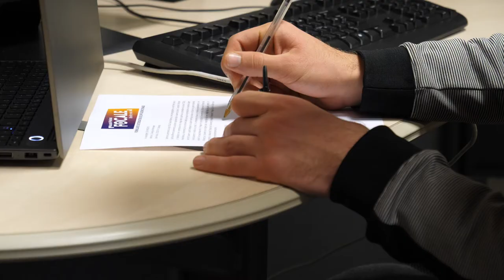Magazine Paraboles 721 (projet FOCALE)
Projet FOCALE
Accompagner des personnes qui sont passées sous les radars des services de l’emploi, c’est l’objectif d’un nouveau dispositif mis en place pour 3 ans, au Neuhof et à la Meineau, deux quartiers prioritaires de la ville à Strasbourg. Ce dispositif s’appelle FOCALE.  Une équipe de Paraboles a suivi plusieurs jeunes qui y faisaient leurs premiers pas.

Reportage : Marc Jonas et Antoine Thomas